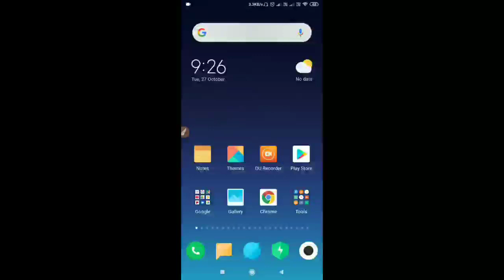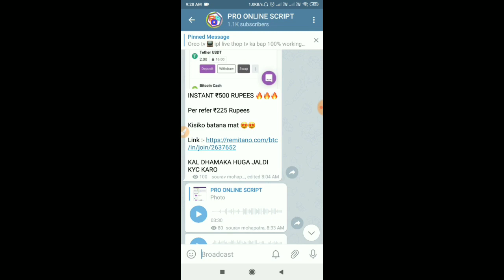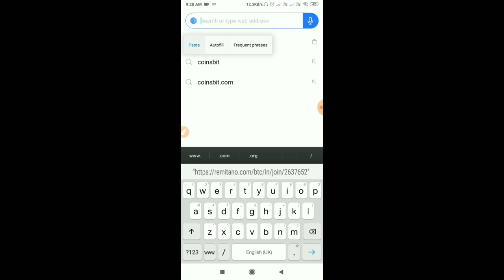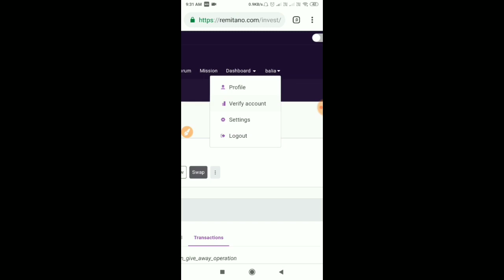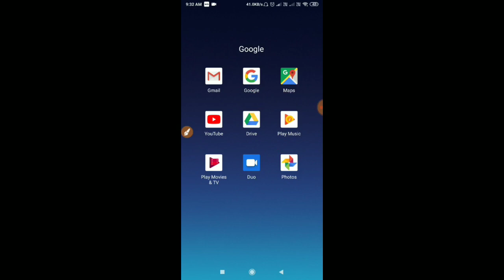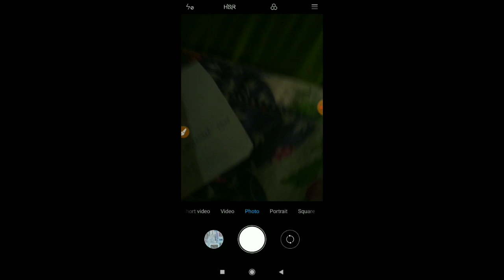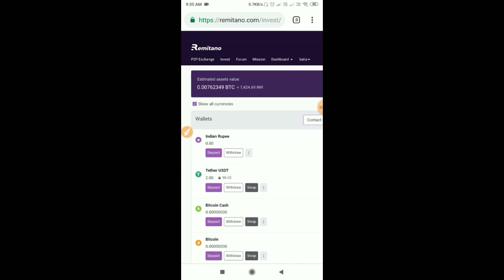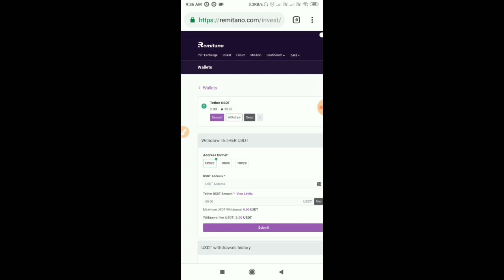SIGN UP Rs.700 instead ! par refer 250$ in paytm ! indeed withdraw big loot ! Remitano app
1-sign up Rs.700 in paytm
2-par refer rs.250